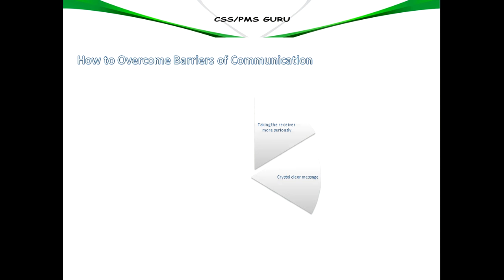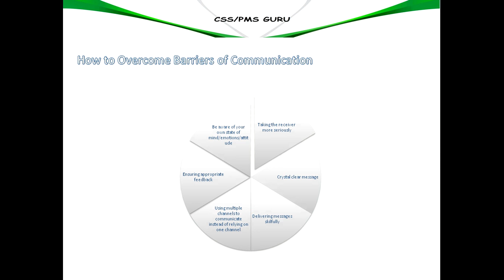7_HOW TO OVERCOME THE BARRIERS OF COMMUNICATIONS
Journalism or Mass Communication is 100 marks subject for CSS and PMS examinations. In this series you will find the complete course of Journalism with bullet points. This lecture is good not only for the CSS and PMS aspirants but also other examinations like FP SC PPSC AD NTS PTS.
In this lecture we will study about How to Overcome the Barriers of Communications.

Regards
CSS PMS GURU
Your Online Academy – Free Education
Online Academy for the CSS and PMS Aspirants